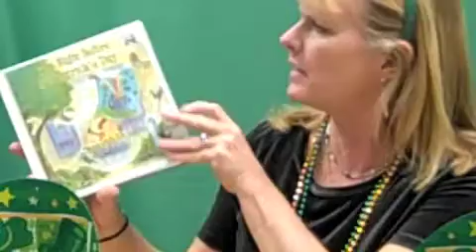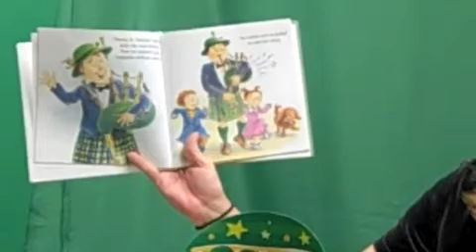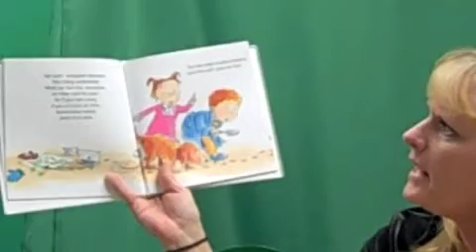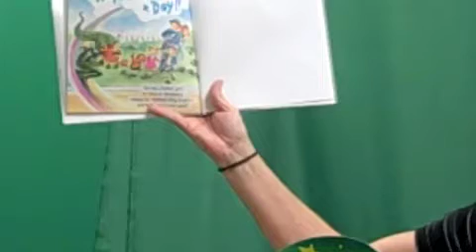Faller Allen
St. Patrick's Day Video